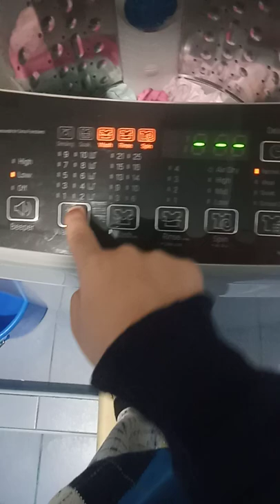LG washing machine beeping